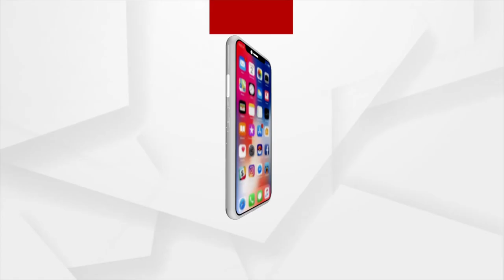BHAGYA BHABISYATA (ଭାଗ୍ୟ ଭବିଷ୍ୟତ) | 04 June 2021 | Astrologer Dr Rajkishore Pani